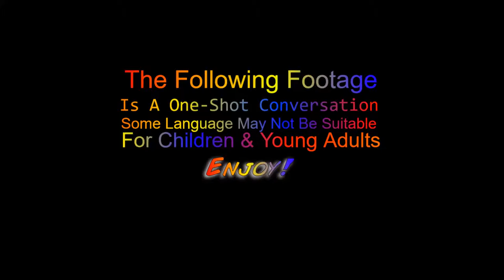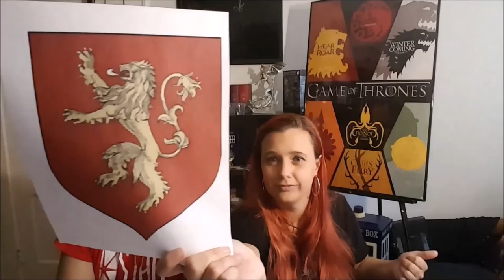Game of Thrones: Lannister Vol. 3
In today's regularly scheduled part 3 broadcast, we bring to you a history of the Lannister twincest. Full of shame, poop talk, small council meetings and a touch or two of lore.

Intro song " Sounds Like Overwatch" used with permission by Haveluckgoodfun.